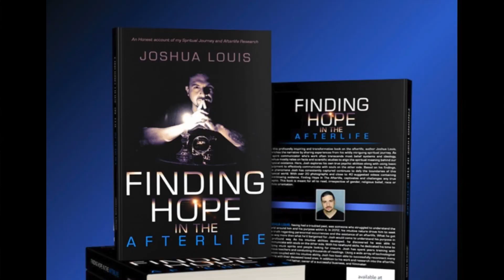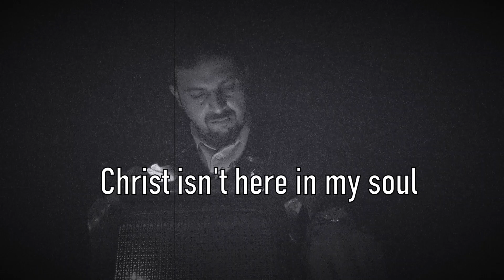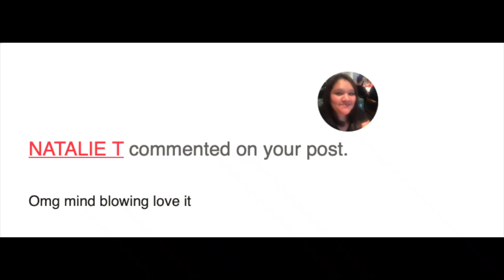BEST Proof of the Afterlife - A Spirit Box Session with Everything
The Best Evidence in one Session. It doesn't get better than this! Just in one Group Session, the most Amazing proof of the afterlife is evident. From the mind-blowing messages from people's loved ones to the responses from Chester Bennington and Tupac, it's crazy. The spirits even mention spirits coming from Spaceships. Another fantastic display of evidence from the other side.

Make sure to COMMENT and tell me what you thought.

Support Us:
✔ P A T R E O N